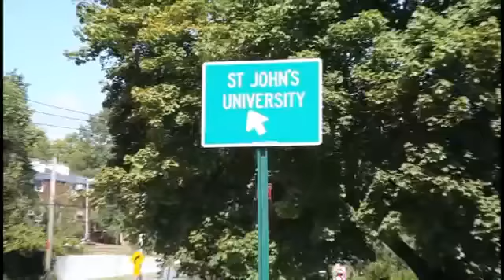St John's University Staten Island Campus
Who are we? St. John's University! St. John's has a beautiful satellite campus on Staten Island, NY. Home to a number of different programs, this campus provides a small campus feel in the middle of the big city!